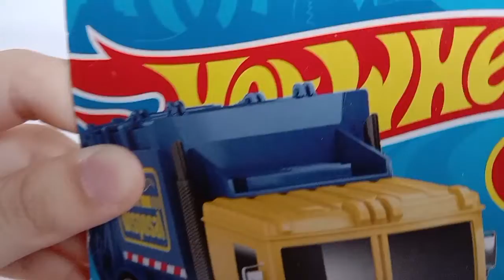Hot Wheels - Total Disposal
This is the first-ever release of this garbage truck, Total Disposal. This was designed by the late Ryu Asada.